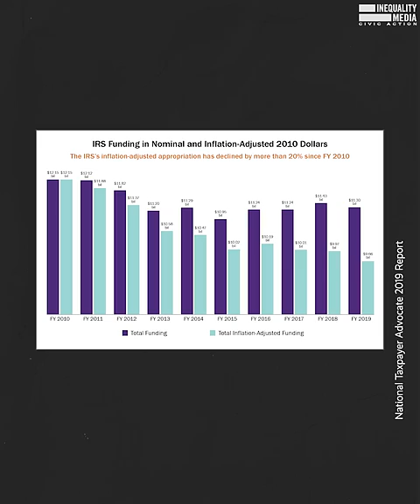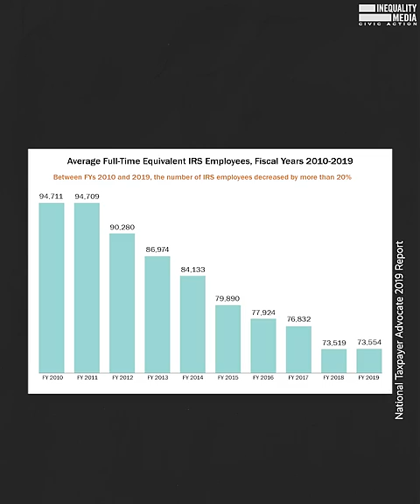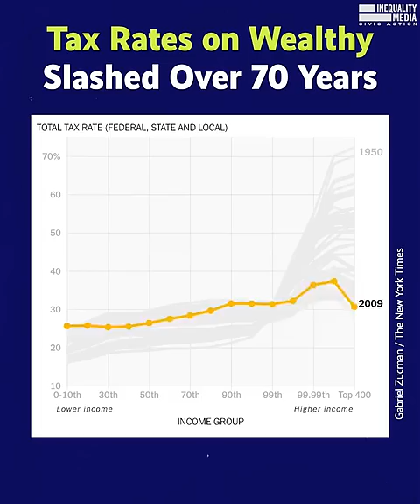You Are Being Lied to About the IRS | Robert Reich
The IRS budget has been reduced by roughly 20%. Meanwhile, the richest 1% have been able to evade as much as $163 billion a year in taxes. These things are directly connected.

Ignore the fear-mongering. Funding the IRS means finally going after wealthy Americans who dodge taxes.